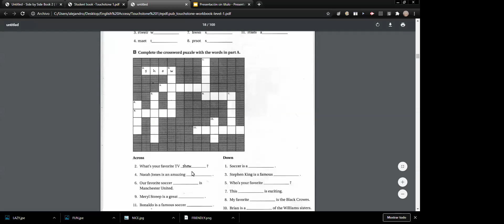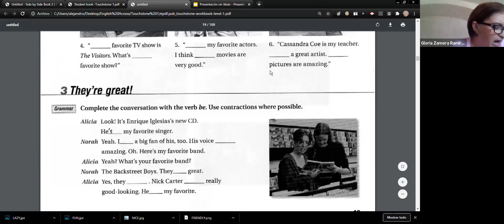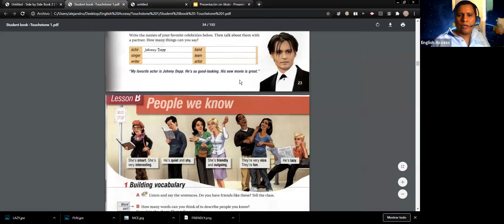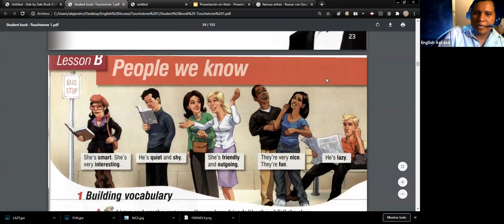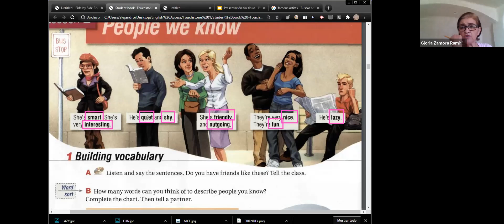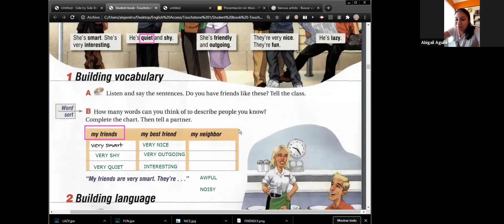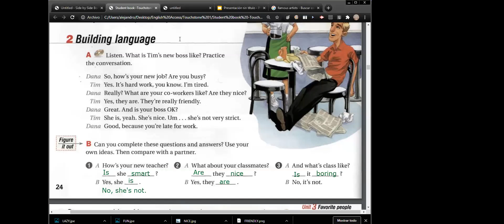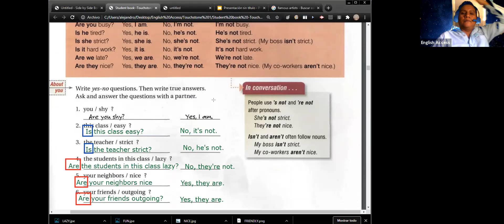TOUCHSTONE 1 MON-THU 4:30 TO 6:00 T. ALEJANDRO JULY 1ST 2020